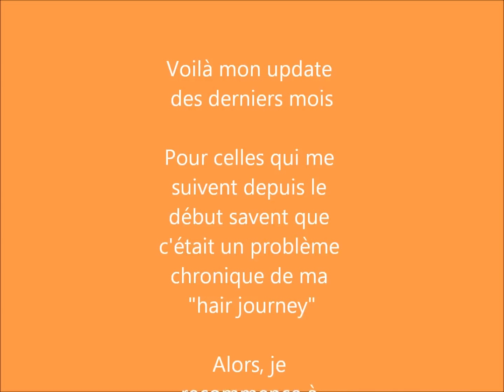Update février 2013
Je n'ai pas fait de vidéos depuis un bon moment car je n'avais plus le matériel nécessaire... caméra/appareil photo